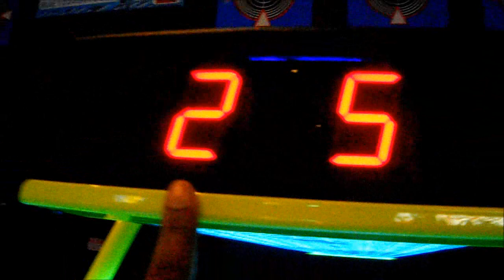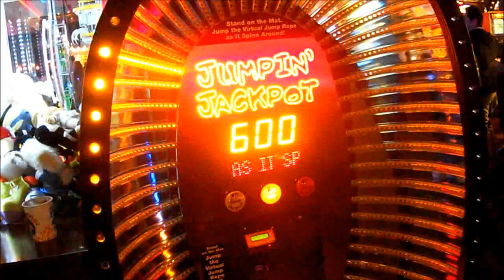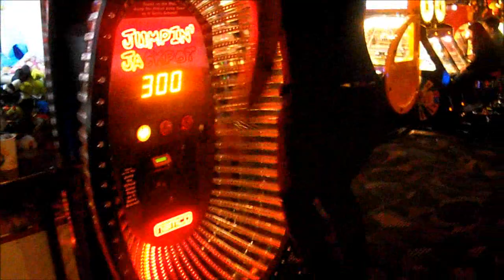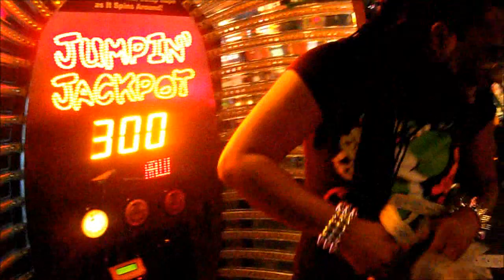#162 - Our Trip to Dave & Busters!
Its all fun and games until folks want to act crazy.